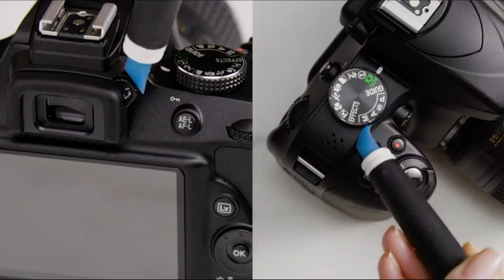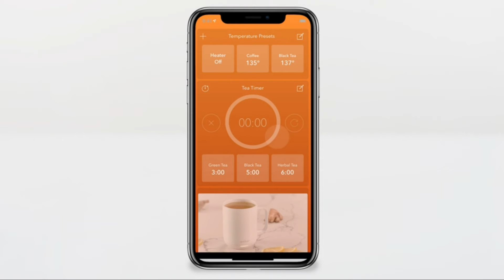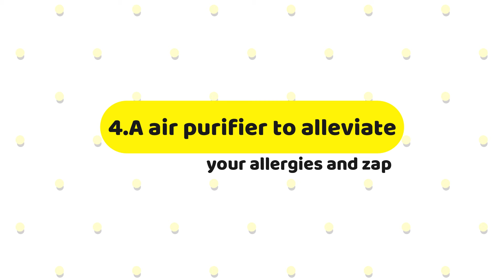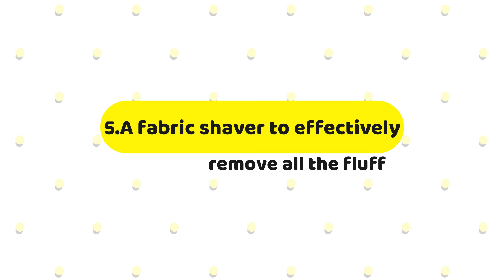Tech and Gadget Products Amazons | Gadgets on Amazon